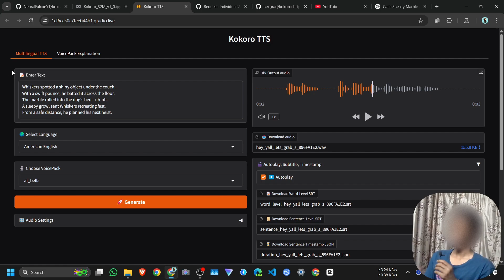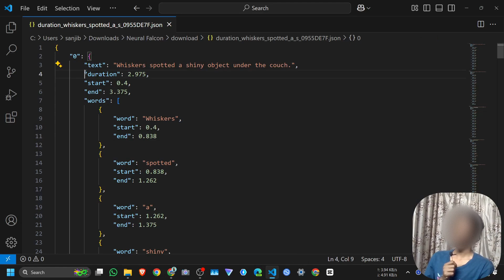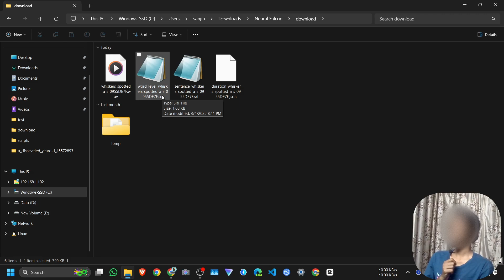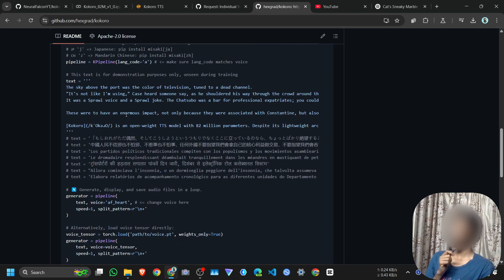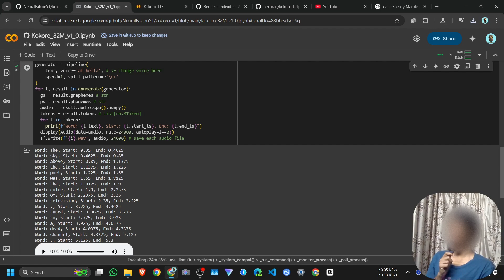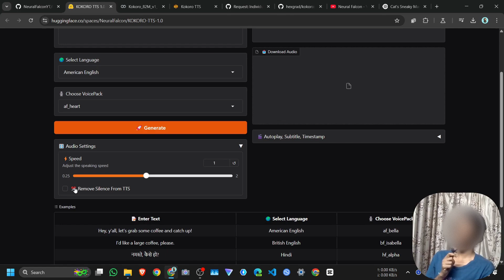Kokoro TTS: Now Generates Subtitles and Word-Level Timestamps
Kokoro TTS: Generate Subtitles & Word-Level Timestamps!
🎉 This feature currently works only for English language and provides:
✅ Normal Subtitle (SRT)
✅ Word-Level Subtitle (SRT)
✅ Word-Level Timestamps (JSON)

🔹 Timestamps:
01:24 Word Level Timestamps
02:38 Normal SRT
02:57 Word Level Subtitle
03:32 How to get those Timestamps

🔹Keywords for Search Ranking:
kokoro tts, kokoro tts subtitles, kokoro tts word-level timestamps, ai subtitles, ai text-to-speech, automatic subtitles, word-level captions, python tts, best ai subtitle generator